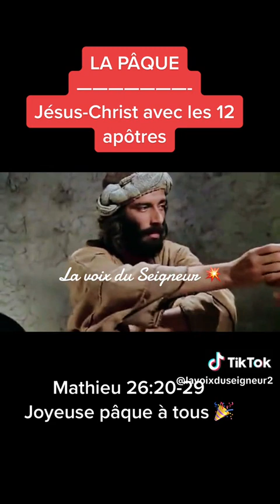la sainte scène 💥🌹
Bienvenue dans cette nouvelle vidéo, à présent je vous présente l'histoire du début de la sainte scène chez les chrétiens. Jésus Christ interpelle ses apôtres à se rappeler de lui.